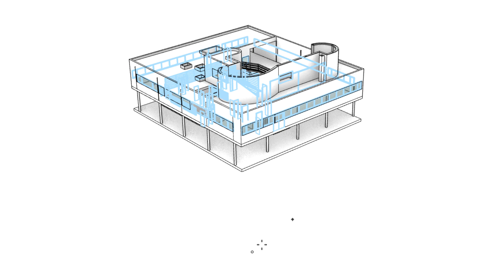Quick opening elevations with VisualARQ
Explore quick opening elevations with VisualARQ and streamline your architectural design process. Speed up your workflow and achieve stunning results in record time.